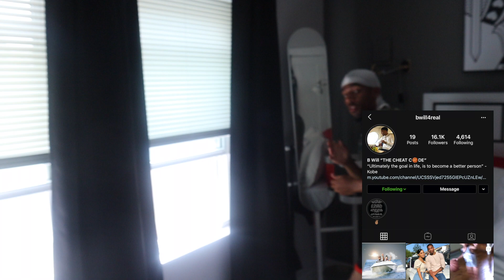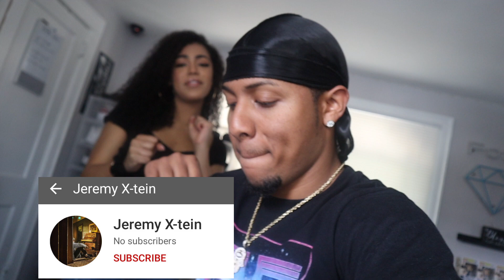Girlfriend caught boyfriend in bed with ANOTHER GIRL!!!! *SURPRISED REACTION*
!!! AYE FoxxAndDyeFAM !!!

Would Love for you to be a possible CASH PRIZE WINNER!! 💵

We’re On The Road To 100k 💯

WE ARE HAPPY TO HAVE YOU AS PART OF THE FOXX&DYE FAM!